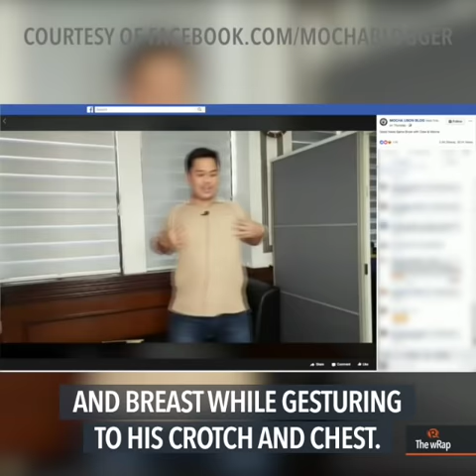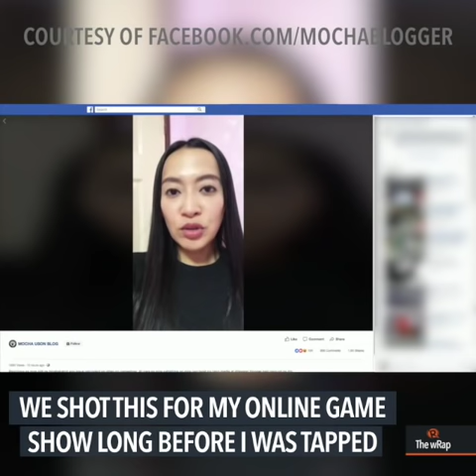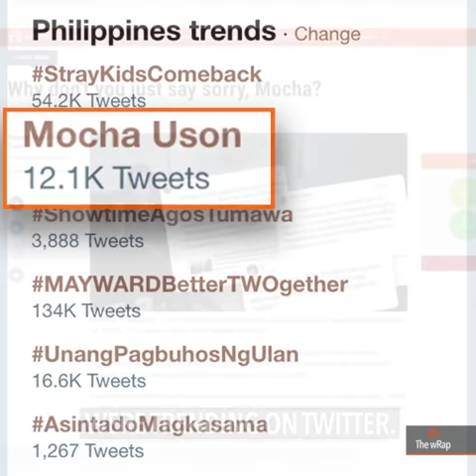Andanar blames Con-Com spokesman for Mocha Uson fiasco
More videos on Rappler Follow Rappler for the latest news in the Philippines and across the globe. Presidential Communications Secretary Martin Andanar confronts Ding Generoso, but hasn't been able to discuss the matter with Assistant Secretary Mocha Uson, his own staff member. Full story Follow Rappler for the latest news in the Philippines and around the world.